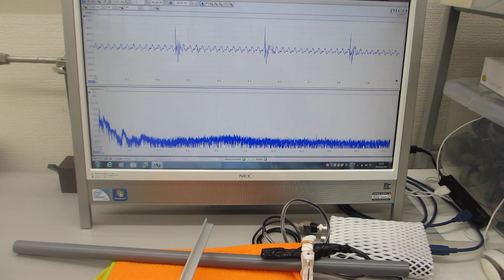メガヘルツの超音波発振による、表面弾性波のダイナミック制御技術（超音波の非線形制御システムを開発する技術）